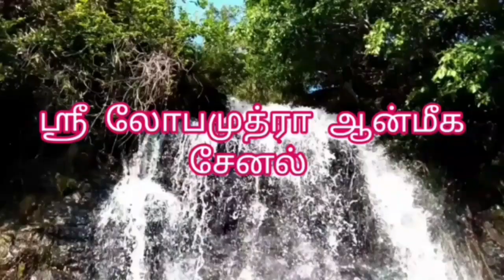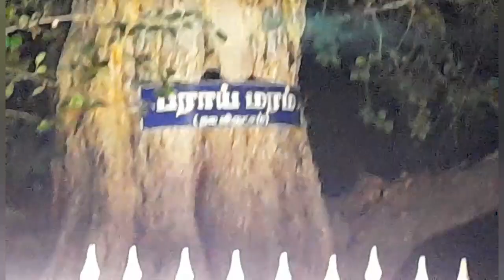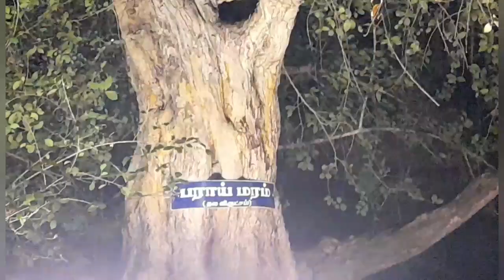திருப்பராய்துறை சிவன் திருக்கோவில் SIVA TEMPLE THIRUPARAITHURAI